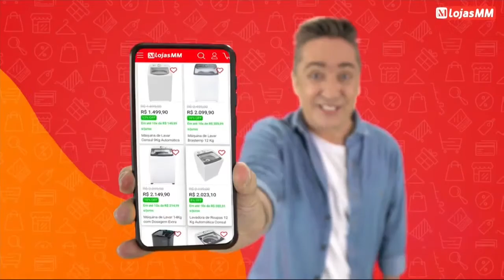09/08 Tempo Quente - Bloco 02